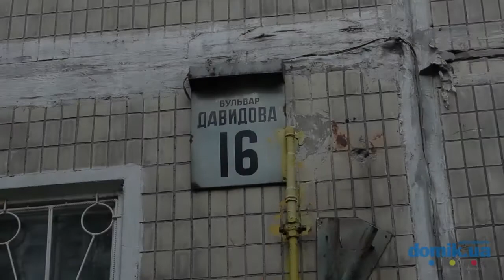Алексея Давыдова б-р, 16 Киев видео обзор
Бульвар Давыдова, 16.
9-этажный дом 1968 года постройки. Для строительства использовались железобетонные панели. Единственное парадное в здании поддерживается в удовлетворительном состоянии, установлен домофон. На придомовой территории посажены клумбы. Детской площадки нет, есть лишь одна горка. Неподалеку имеется детский сад и детская площадка. В доме есть парикмахерская. В нескольких метрах от дома школа. Общее состояние дома удовлетворительное.